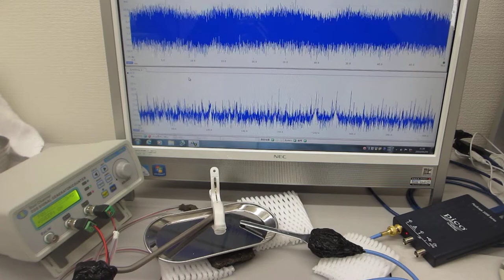表面弾性波のコントロールによる非線形共振現象の超音波実験